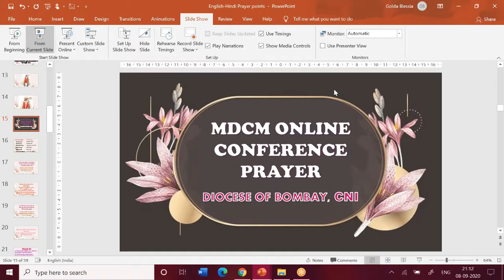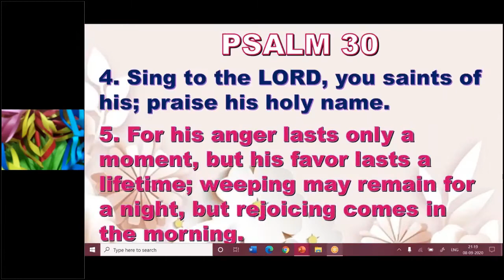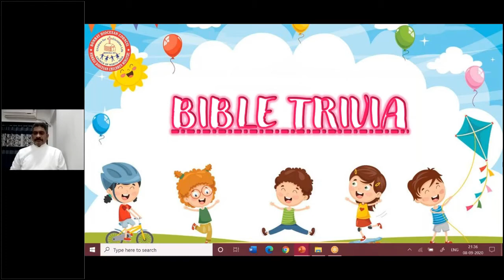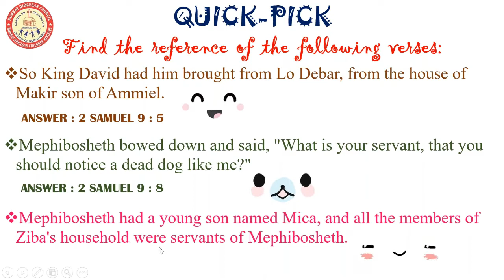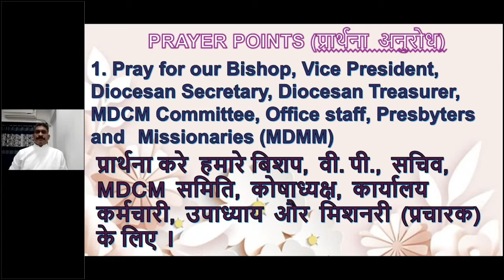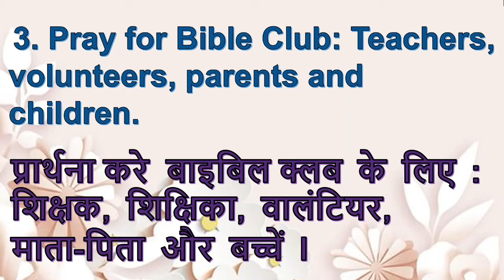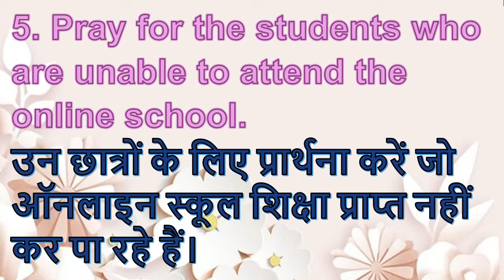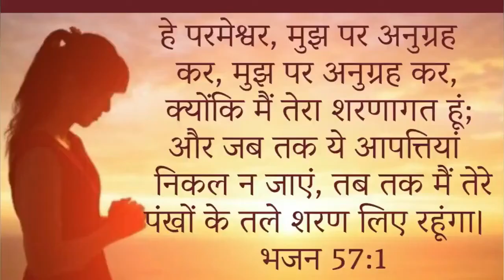MDCM ONLINE PRAYER 08 SEPTEMBER 2020